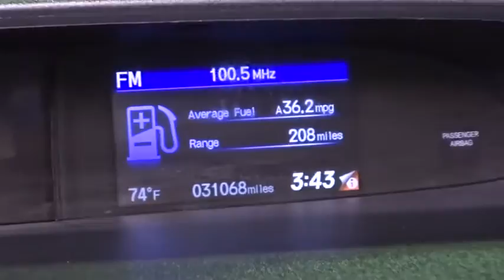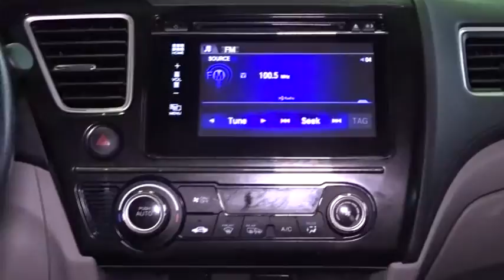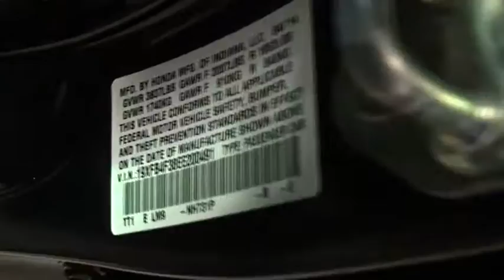2014 Honda Civic Woodside, Queens, Manhattan, Whitestone, Brooklyn, NY 171435T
2014 Honda Civic

Paragon Honda
57-02 Northern Blvd

Vehicle Location: 55-02 Northern Blvd, Woodside NY 11377.**No Games, No Gimmicks, The price you see is the price you pay** Paragon Honda is very proud to offer this attractive 2014 Honda Civic finished in Modern Steel Metallic.MUST TAKE SAME DAY DELIVERY ON ALL ADVERTISED ITEMS. brbrHere at Paragon Honda, we try to make the purchase process as easy and hassle free as possible. We encourage you to experience this for yourself when you come to look at this good-looking 2014 Honda Civic. Honda Certified Pre-Owned means you not only get the reassurance of a 12mo/12,000 mile limited warranty, but also up to a 7yr/100k mile powertrain warranty, a 182-point inspection/reconditioning. It is nicely equipped with features such as *BACKUP CAM*, *BLUETOOTH*, *USB*, and Paragon Honda is pumped up to offer this outstanding 2014 Honda Civic in Modern Steel Metallic.. You, out enjoying this superb Honda Civic, would be so much better than it sitting here proving nothing on our lot. It's ready, each time and every time. Come let it show you! brbrTo find the best price, we do the research before you do to provide you with the best value on every vehicle. We are the winners of the prestigious President's Award 2 years in a row, due to our customer oriented sales process. Must present a print out of this ad to receive discounted price. Vehicle location noted is at time of writing this descriptionbrCertified vehicles:  2011+ Honda models with 80k miles or less. brThe displayed Pre-Owned Vehicles are in limited quantities, unique, and often are one of a kind based on the specific vehicle's options, colors and mileage. These Vehicles are offered on a first come first served basis, and subject to prior sales.brIt should be understood that the displayed vehicles are a sampling of what may be available, not every vehicle will be available continuously at all times and for every consumer, and often additional like vehicles will be available and not yet posted. brDue to the high demand for our individually selected vehicle inventory, there may be times that an individual vehicle is no longer available at the time you arrive at the Dealership. This is due to a time delay between posting the vehicle, its actual sale and delivery and removal from the web site. Posting, sale and delivery of all pre-owned vehicles is an evolving process. Sometimes displaying vehicles may still not be available for a variety of reasons, such as subject to prior sales, removal and transport elsewhere, awaiting title and ownership confirmation. brTo better insure the specific vehicle's availability, you should contact the Dealership to confirm its present availability.